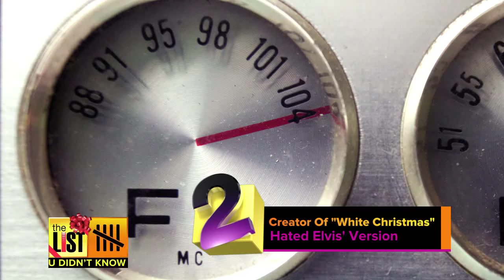5 Things You Didn't Know About Christmas Carols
It's safe to bet that most people are unaware that the American military played the song "White Christmas" during the Vietnam War as a covert signal to evacuate Saigon; and hat just scratches the surface on facts about the Christmas classics! Here's 5 Things You Didn't Know about some of the most popular holiday tunes -- guaranteed to divert any awkward family dinner conversation.

And online anytime at TheListTV.com!